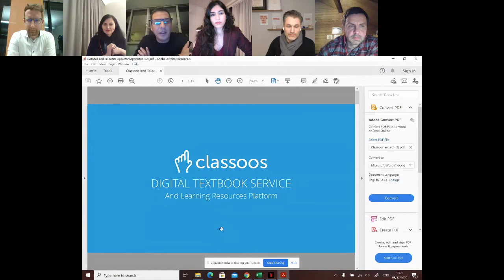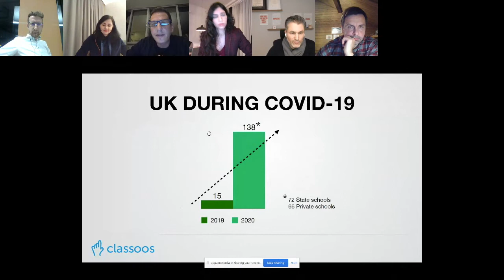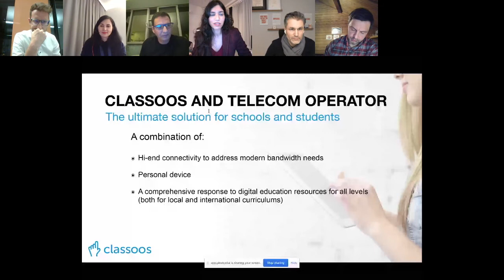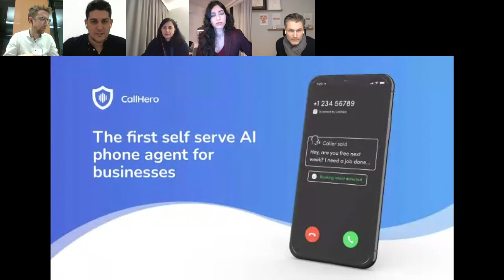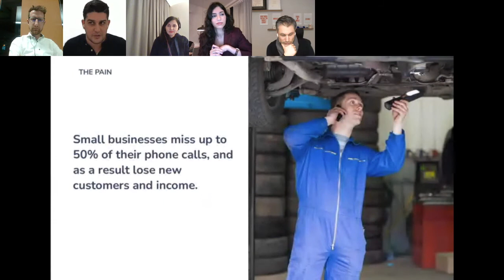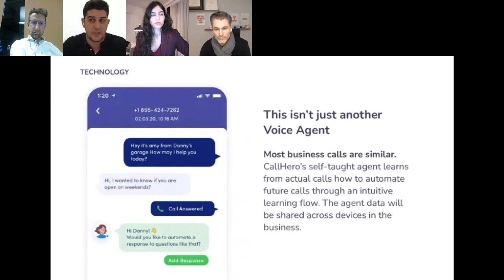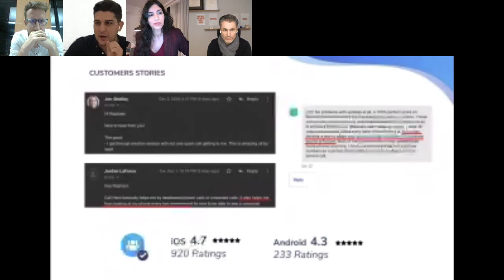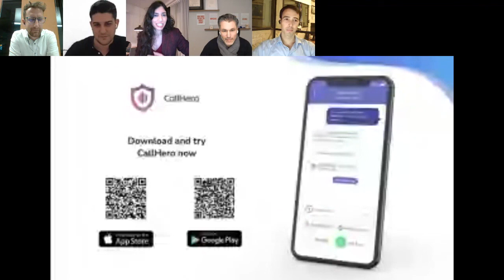Axis Telecom. Challenge 3 – B2C Services.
What new services can telecom operators provide to consumers? How does 5G change the game? Solutions come from fintech and banking, cyber security, media, insurance, logistics, parental control, and more! Panelists will share their insights, then selected Israeli startups will pitch their solutions to the panel, followed by Q and A.
Moderator: Yasmin Shmuel, CEO & Co-Founder @Klever
Panelists:
Marton Homola, Digital Product Director @Telenor Hungary
Denis Dyakonov, Innovations Development Manager @MTS
Daniel Augsten, Industry Lead & Head of Telco @Facebook
Vera Steiner, Innovations manager @Hutchison Drei Austria